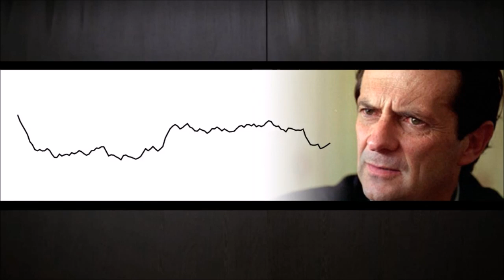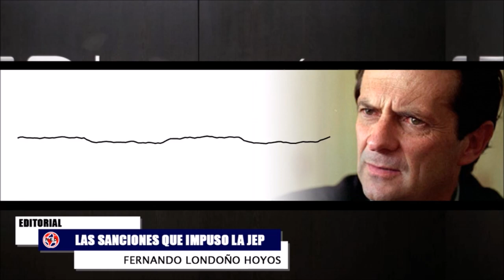8 AÑOS DE IMPUNIDAD 🔴 Las Absurdas Sanciones de la JEP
editorial Fernando Londoño Hoyos en La Hora de la Verdad
GENERAL (R) LUIS MENDIETA